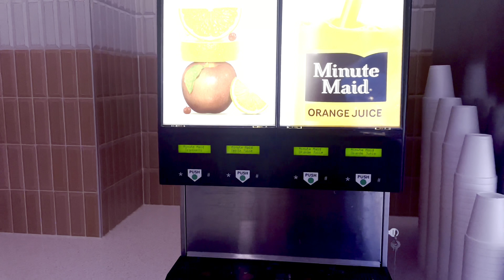High Tide Cafe at Castaway Bay | Cedar Point Resort | Breakfast Buffet Review 2022 4K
Character Breakfast at Cedar Point? | Castaway Bay Indoor Waterpark Buffet Breakfast+ Resort @ Cedar Point |All you can eat Breakfast buffet + More 2022 4K

Did you know that @CedarPointVideos has a character breakfast? This definitely gave us big Walt Disney World vibes so we just had to check it out!

If you are looking for a large breakfast, the High Tide Cafe is the place to go! Just walking by gave us happy vibes! This buffet style breakfast had a little bit of everything for everyone. And keep your eyes open - characters sometimes stop by to say hello!

In this video, we visited the NEWLY remodeled and transformed Castaway Bay Indoor Waterpark and Resort at Cedar Point and eat at the brand new All you can eat High Tides Cafe. Upon entering, we were transported to the Caribbean!! We fell in love with the bright and cheery theming!

We explored the buffet  located just beyond the lobby. The all you can eat option gave us major cruise vibes!! Castaway Bay also has a variety of animal characters: Gordy the Turtle, Flo the Flamingo, Hank the Monkey and more! The characters are a feature of the breakfast and if they are not roaming the dining room they are there to Greet you when you walk in.

The buffet featured coffee, tea and all of your Coca Cola soda options. There was a bread service station, featuring bagels and other pastries. On the buffet line they featured waffles, bacon, sausage, biscuits and gravy, breakfast potatoes and eggs. Our favorite was the fresh fruit salads, and they also had lighter options like yogurt and cottage cheese.

Overall, we had a fabulous time at Castaway Bay’s High Tide Cafe!! Ana now asks almost daily when we can go back. We certainly did not feel like we were in Ohio, but somewhere much more tropical. We cannot wait to visit!

Ana loves to go on the rides at Cedar Point, so we let her plan our day

If you are looking for more rides for kids at Cedar Point, be sure to check out our Camp Snoopy video

If you haven’t been on the newest ride at Cedar Point, check out our video! Snake River Expedition

Be sure to visit Cedar Point during the Frontier Fest! You don’t want to miss all the fun!:

Before your trip to Cedar Point, plan out where you want to eat. We tell you about the best restaurants in this video

Watch for more of our videos coming soon!

We are not employed by Cedar Point or any of their properties. This video contains opinions based on our own experiences. Please go to the Cedar Point website for the most accurate information.